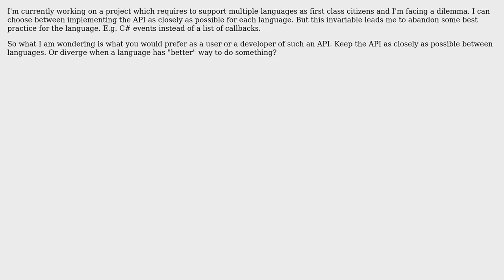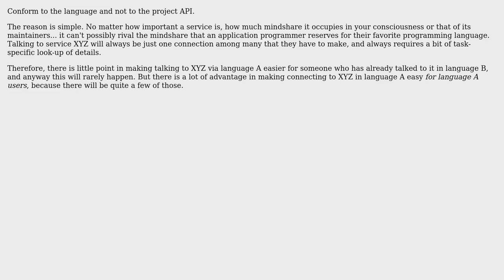API across multiple languages. Use idiomatic code for each or support the same API structure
Software Engineering: API across multiple languages. Use idiomatic code for each or support the same API structure

With thanks & praise to God, and with thanks to the many people who have made this project possible! | Content (except music & images) licensed under CC BY-SA | Music | Images & others | With thanks to user Kilian Foth user John Smith user Doc Brown and the Stack Exchange Network Trademarks are property of their respective owners. You are responsible for your own actions.